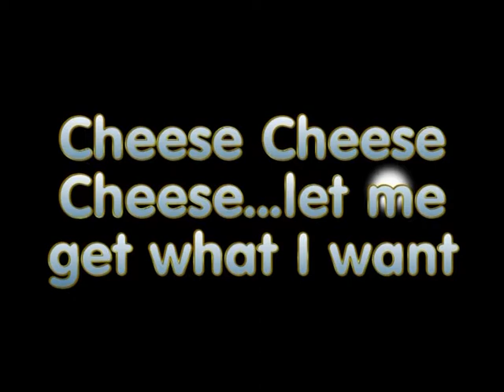Please Please Please let me get what I want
Another miserable number One of my favourite Smiths songs. No-one does gloom better than Morrissey.